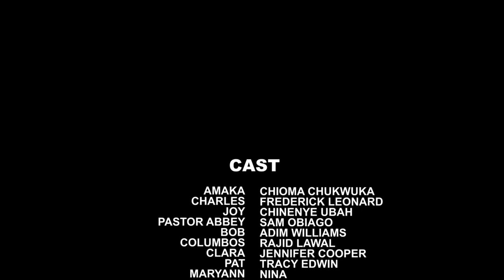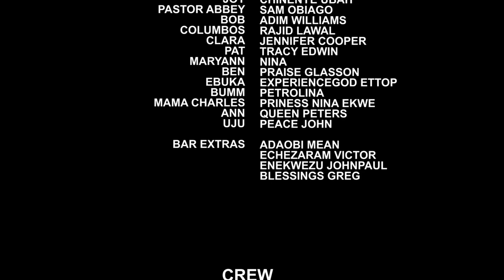Crazy Wedding Season 7&8 -(New Movie) Chioma Chukwuka & Frederick Leonard 2020 Latest Nigerian Movie